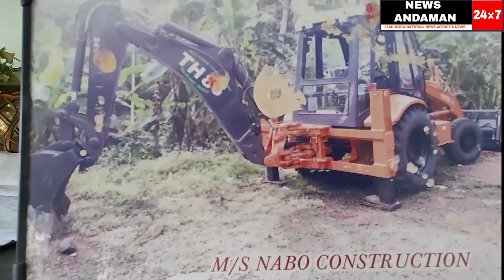KULDEEP RAI SHARMA JI VISITS THE TEMPLE AT HADDO TO SEEK BLESSINGS FOR ALL.....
anchor : YAMIN
cameraperson : SOURCES
editor : YAMIN